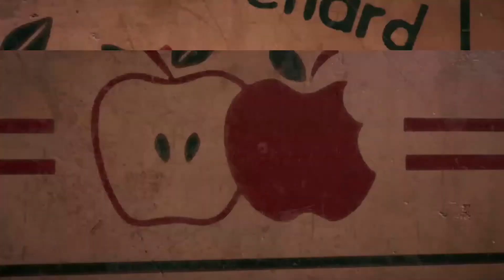Far Cry 5 part #41 Ubijanie steków No commentary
Pełnoprawna piąta odsłona bestsellerowego cyklu strzelanek FPP. Podobnie jak w przypadku wcześniejszych odsłon (za wyjątkiem pierwszej), za jej produkcję odpowiada studio Ubisoft Montreal, wewnętrzny zespół francuskiego wydawcy Ubisoft.
Akcja Far Cry 5 toczy się na terenie fikcyjnego hrabstwa Hope w amerykańskim stanie Montanta. Gracz wciela się w policjanta lub policjantkę, a jego zadaniem jest rozpracowanie i zniszczenie fanatycznego kultu religijnego, znanego pod nazwą Projektu u Bram Edenu. Na czele grupy stoi Joseph Seed, w bezwzględny sposób rozprawiający się z tymi, których uważa za grzeszników...

Odcinki będą ukazywać się od Poniedziałku do Piątku o godz. 18:00